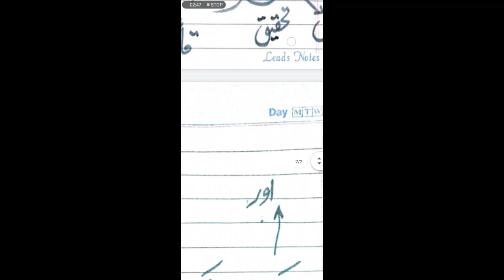Islamiat Class 10, Lecture 19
Miss Nargis
HADITH 11